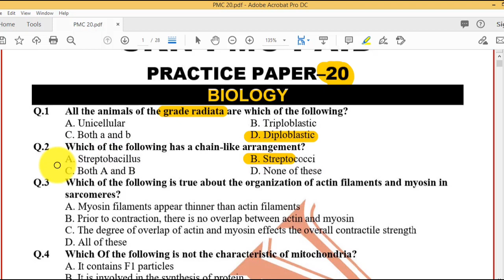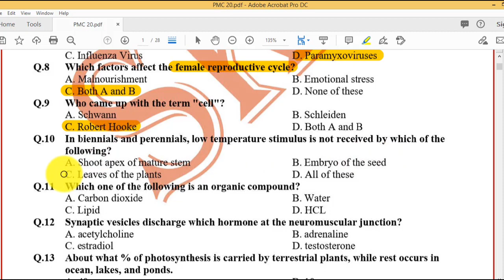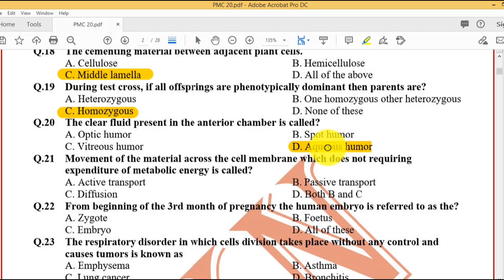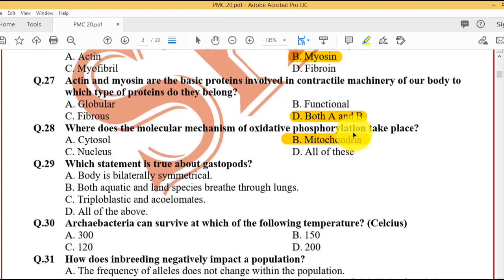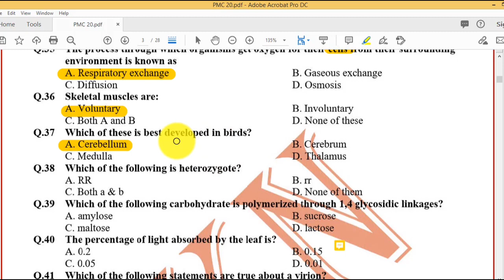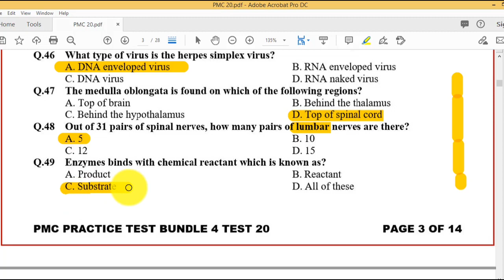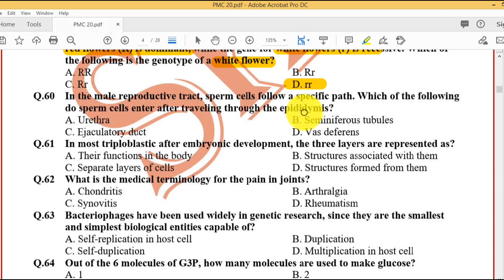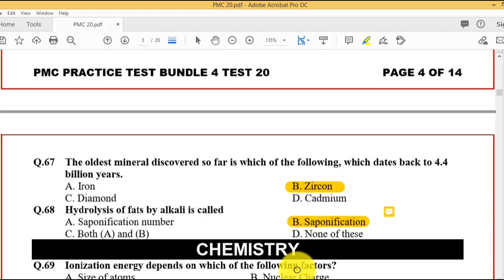PMC Paid Practice test_20 || MDCAT PMC || Biology MCQS Solved 2021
This video contains PMC BIOLOGY sample paper-20,  2021, uploaded on un-official website of PMC.
This video explain all the questions of Biology given in the sample paper of MDCAT 2021 and after watching this video you will learn that which level BIOLOGY you need to study for MDCAT preparation.

PMC PAID MDCAT Mock Test Series is designed according to PMC Online National MDCAT patterns, Covering Complete PMC Syllabus.
Each test contains 210 MCQs, time allowed is 3.5 hours, you will get complete result immediately after test.
Ask me for more info.